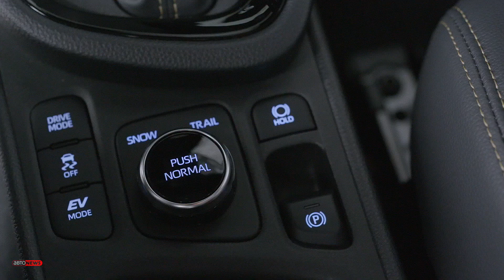Toyota Yaris Cross стучится в клуб европейских кроссоверов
Открыв сайт Toyota, кажется, что производитель представлен во всех авто сегментах. Кроме одного - самые маленькие кроссоверы. Недавно это упущение было исправлено, выпущена новая Toyota Yaris Cross - первый малый кроссовер , разработанный специально для Европы. Ведущий “Автоньюз” Нормунд Авотиньш тестирует собранный во Франции японский автомобиль.